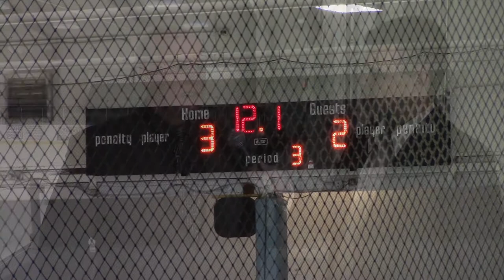BCHL Central - Preseason Show Ep 1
In this episode of BCHL Central Tali speaks with Bob Beatty, head coach of the Cowichan Capitals and with Evan Hammond, the Play by Play guy for the Alberni Valley Bulldogs.